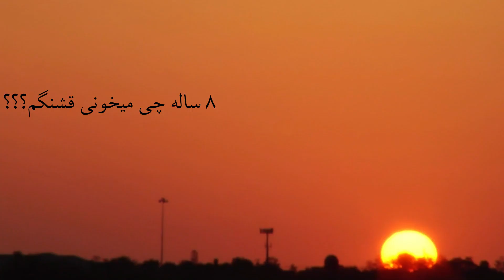انتخاب مدرسه خلبانی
آخرین ویدیو معرفی مدارس خلبانی ایران
جمع بندی کلی از مدارس و وضعیت هوانوردی برای دانشجویان و متقاضیان این رشته.
انتخاب موسسه آموزشی صحیح میتونه تاثیر بسزایی در روند تحصیل شما چه از نظر زمان و چه از نظر هزینه داشته باشه پس با چشمان تیز انتخاب کنید.